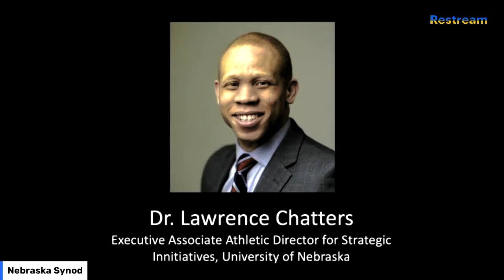Dr Lawrence Chatters - Nebraska Synod Assembly 2022 Keynote